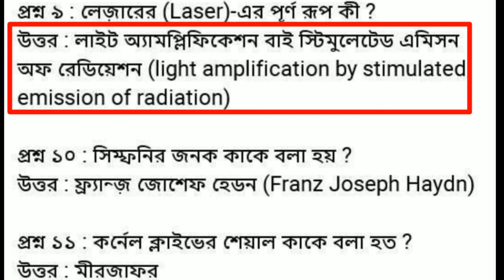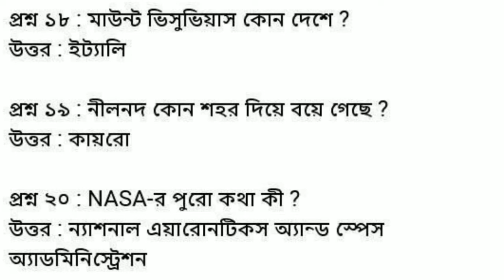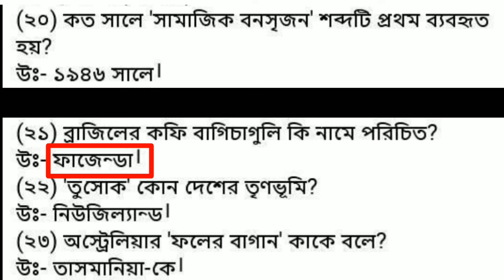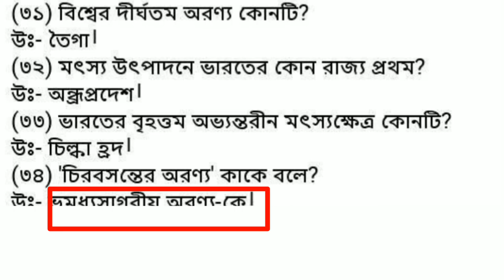PSC CLEARK: General Knowledge Discussion Part 1